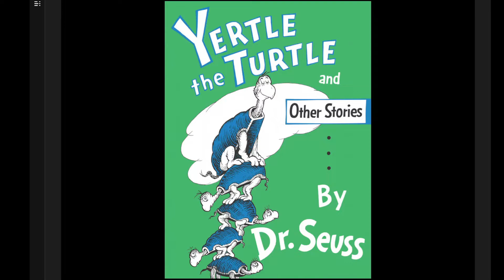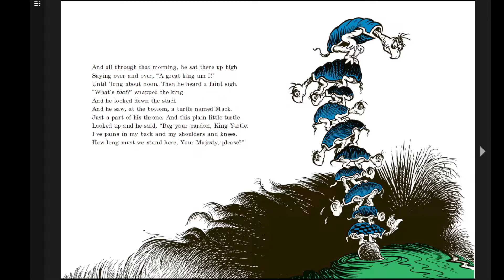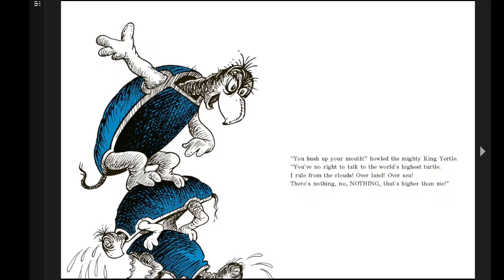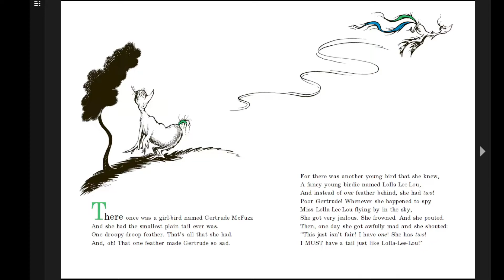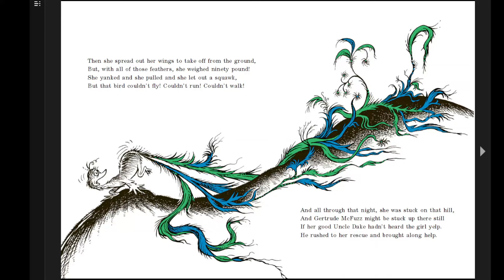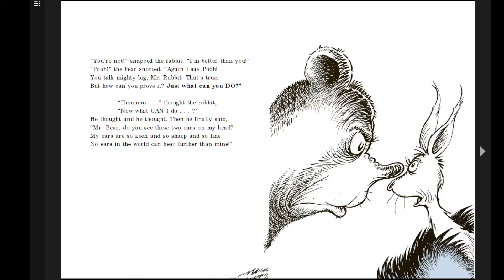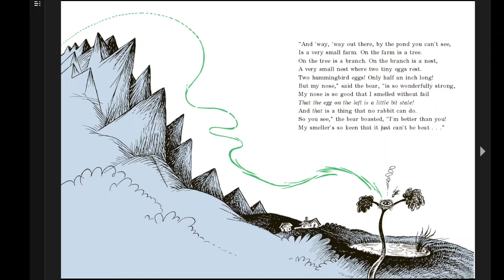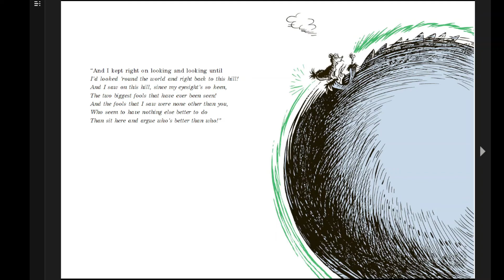Yertle the Turtle and Other Stories by Dr Seuss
Read along with Gramma_Sherry as I read you three short stories by Dr Seuss.  Aesop has nothing on the Seuss when it comes to telling tales with a moral ;-)